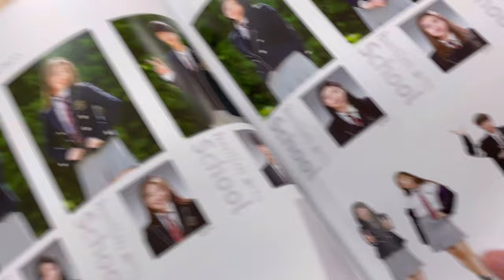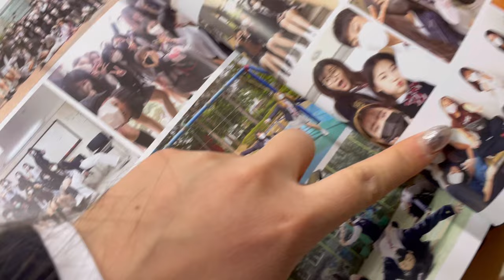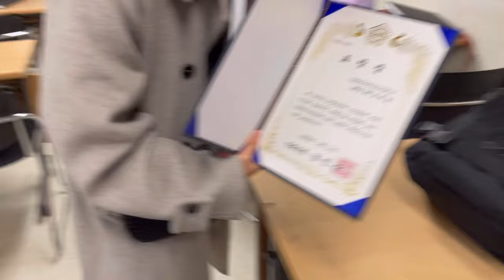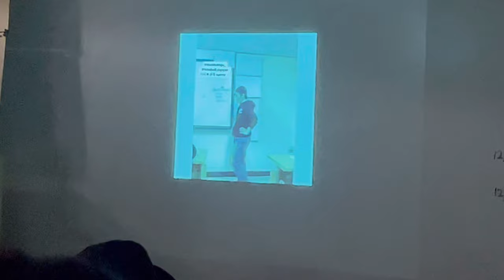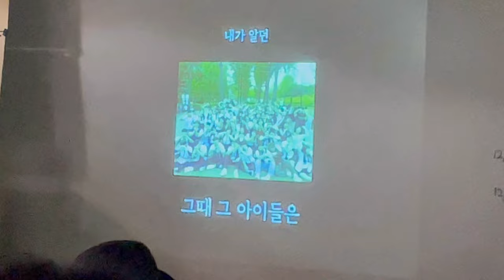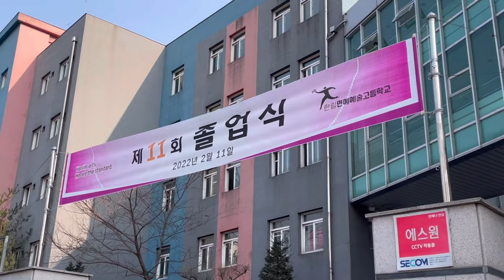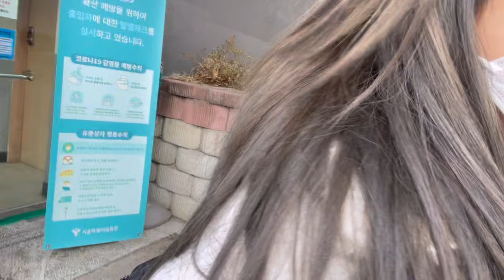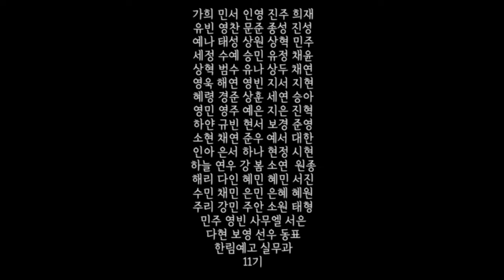[roody vlog]한림예고 11기 실무과 졸업식🎓 _ 2022 Hanlim Arts High School Practical dance 11th Graduation